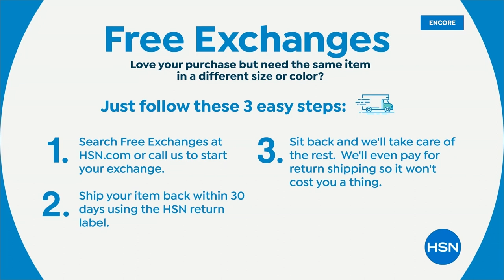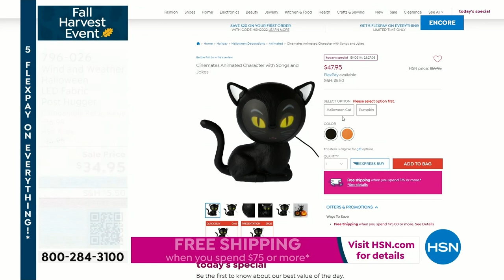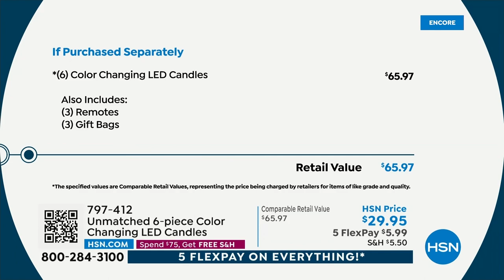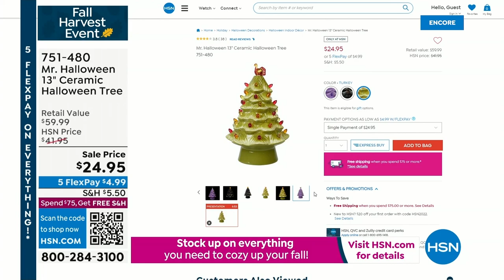HSN | Fall Harvest featuring Halloween Decor 09.20.2022 - 03 AM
Turn up the boo factor with all things fun and festively Halloween.